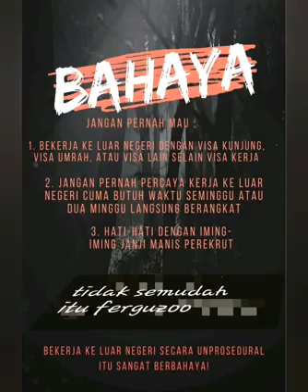Ultah SBMI 17 | Pengurus SBMI Malang